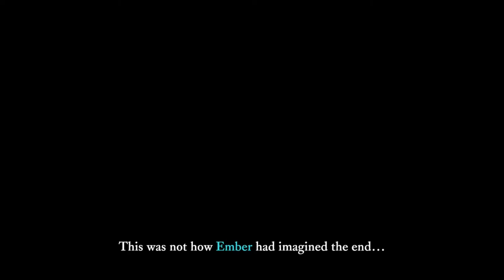Already Addicted!! - The Last Campfire Demo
I recorded this prior to the game's release on the 7th on steam. I then immediately went and preordered it so it is already in my library, ready to play! Expect more puzzling fun in the near future! This is a brilliant game that's cozy visuals do not match the impact of the ongoing story in-game, but is amazingly simple to pick up and beautifully touching as you learn more.